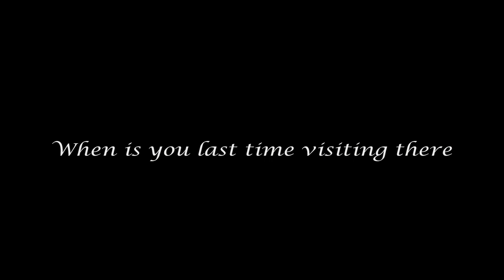Back in Time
Being able to travel through time is an interesting psychological and philosophical feature that Virtual Reality (VR) can offer. We can go back and experience the virtual past. Not only does VR take users to different places, but it also takes on another time dimension.